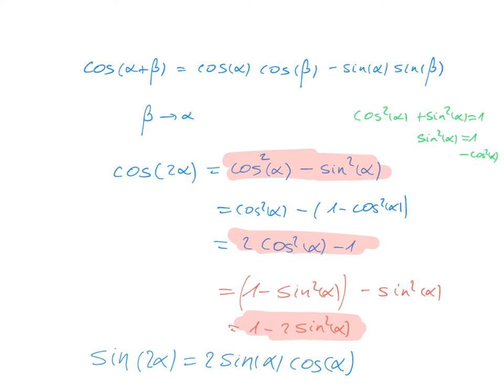3K Trigo propriétés